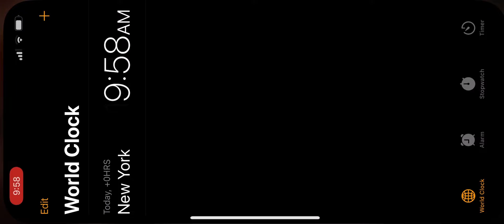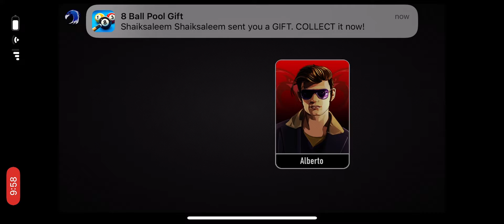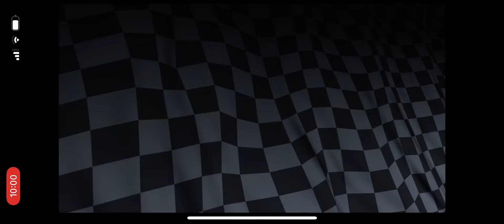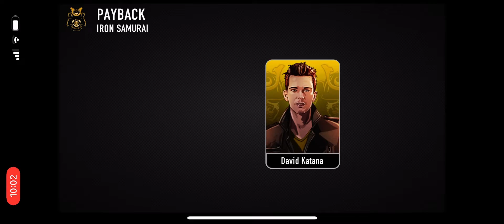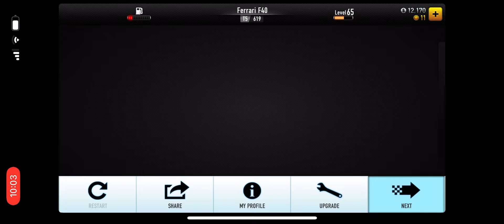CSR Racing getting the F40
Srry I haven’t uploaded in a long time was just to fun playing MW2 on the Xbox one so I completely forgot about it! I might start and new series called The MW series and trying to get nukes!